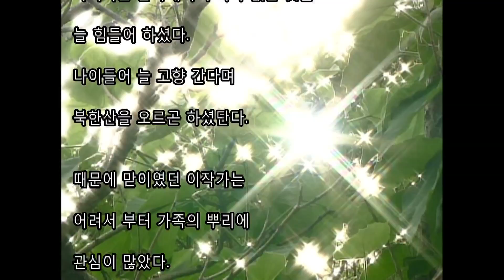사진작가 이동춘